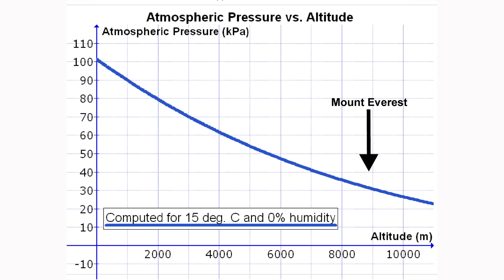What if you took water to SPACE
When you put water in space it behaves in a very interesting manner. Some might argue that it freezes due to cold temperature of spaces others might say that it  boils due to absence of atmospheric pressure.
So how does water behave in space, does it boil or freeze?